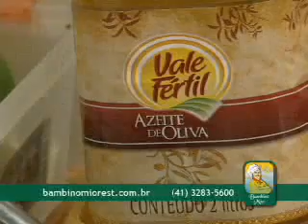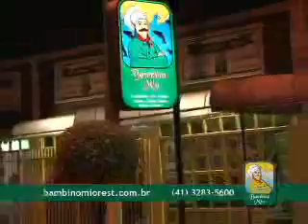Pesca Dinâmica - Pescaria de robalos e garoupas com iscas artificiais - Parte 2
Pescaria de robalos na modalidade corrico e arremesso,no rio Guaraguaçu, e na região do Superaguí - PR robalos e garoupas.